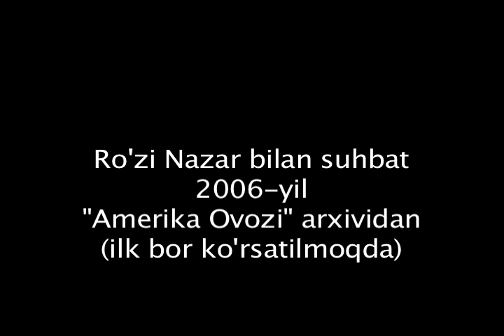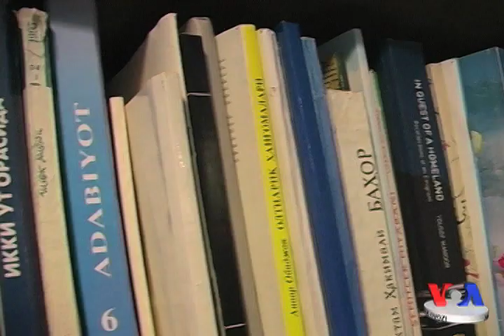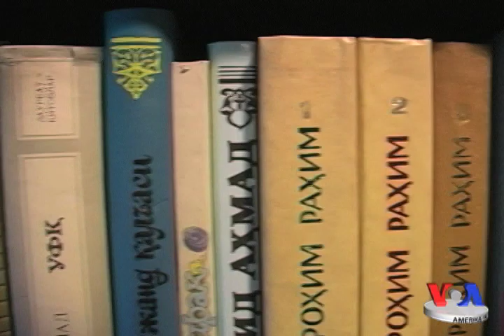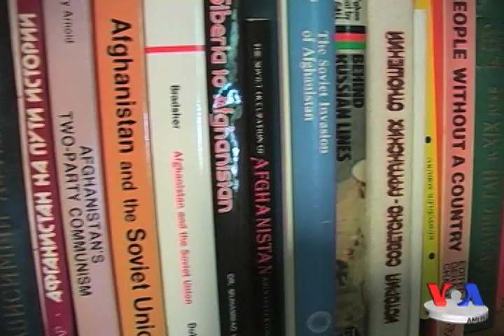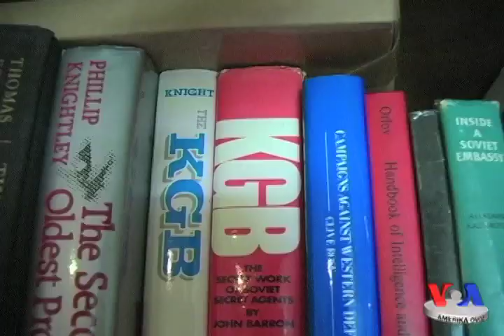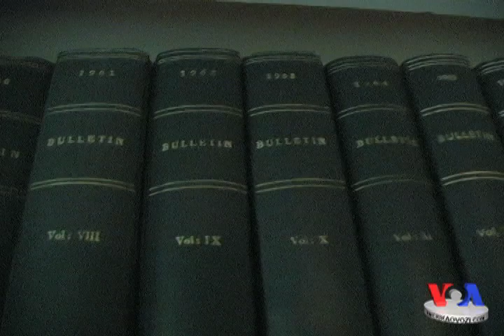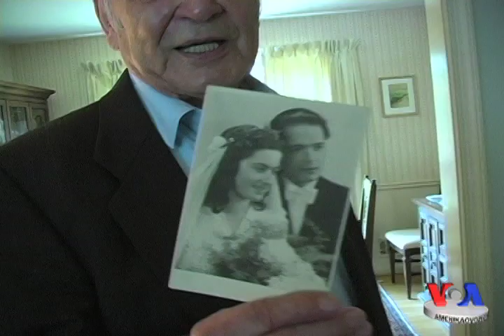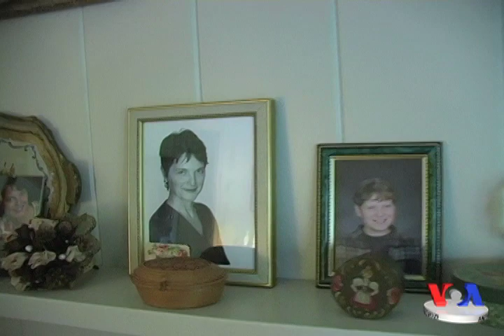Ro'zi Nazar bilan suhbat, 2006-yil - At Ruzi Nazar's home (2006)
Bu video ilk bor chop etilmoqda. Odil Ruzaliev Ikkinchi jahon urushi paytida "Turkiston Legioni"ning faol a'zolaridan biri, AQShda ko'zga ko'ringan o'zbek faoli, 2015-yil 30-aprelida 98 yoshda olamdan o'tgan Ro'zi Nazar bilan uning Virjiniya shtati Fols Chyorch (Fall Church) shahridagi uyida 2006-yilda tasvirga tushirgan xususiy videoning 1-qismini taqdim etadi. Amerika Ovozi televideniyesi